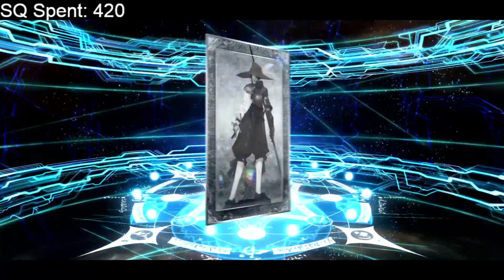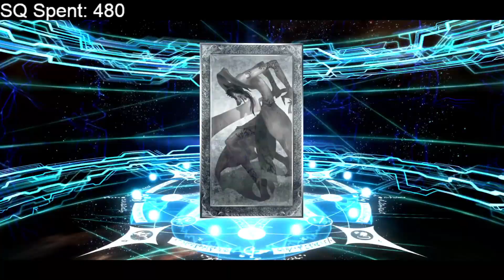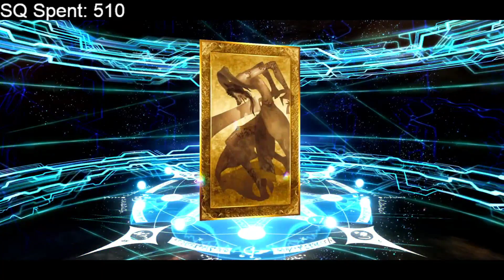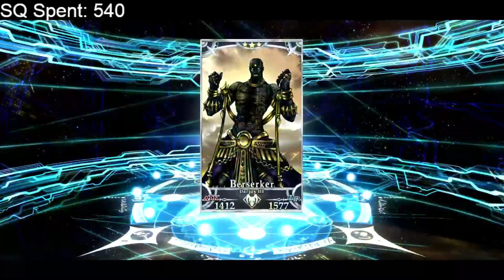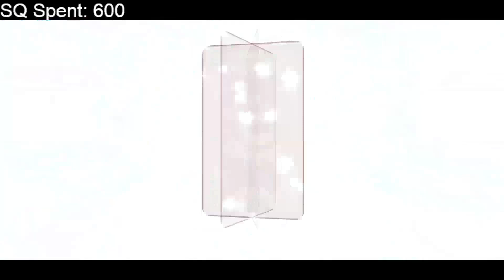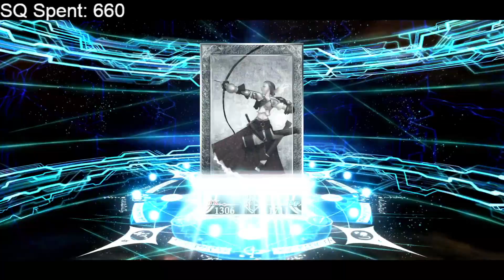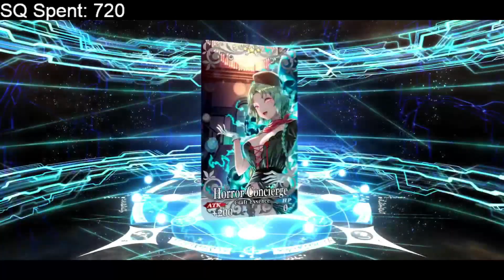FGO: Painful Spook, Been a While (Summer Kiara Rolls)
Also featuring rolls for Illya and next Grail Target Brynhild.